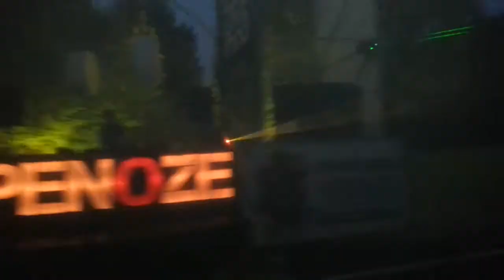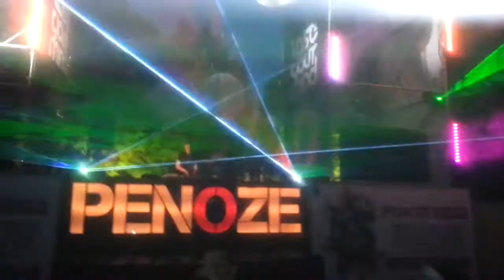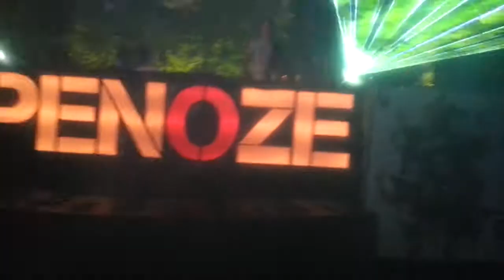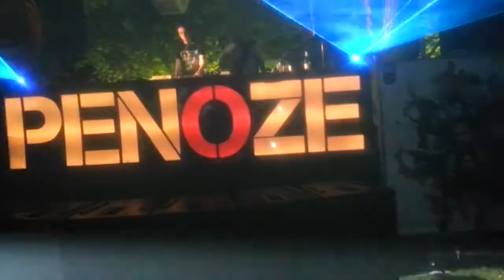Electronic Picnic 2013 (Penoze stage)